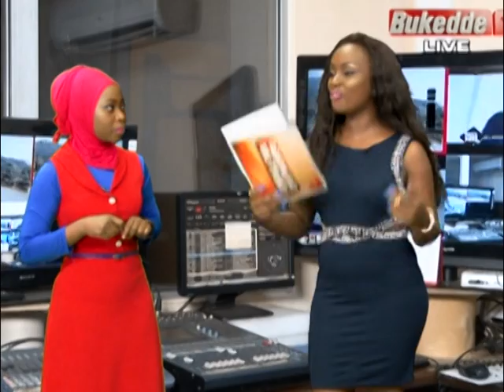Ttuntu :Omusomi w'olunaku Leila Kayondo